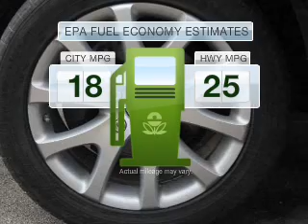2010 Volkswagen Touareg - Springfield VA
This vehicle represents similar vehicles available at Volkswagen Springfield, Inc..
for availability of specific vehicles.

Phone:
Year: 2010
Make: Volkswagen
Model: Touareg
Trim: V6 TDI
Engine: 3.0 liter 6 cylinder
Transmission: AUTO 6SPD
Color: Black Magic Metallic
Mileage: 25550
Address:
6601 Backlick Road